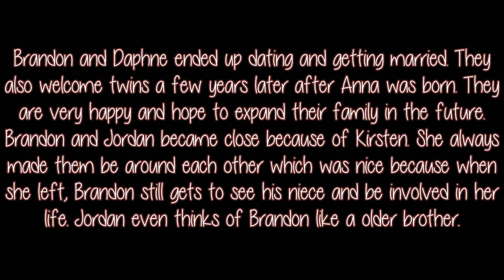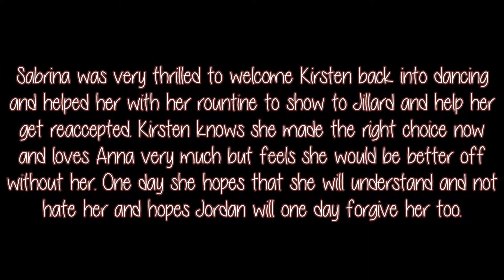The Choice {Epilogue}